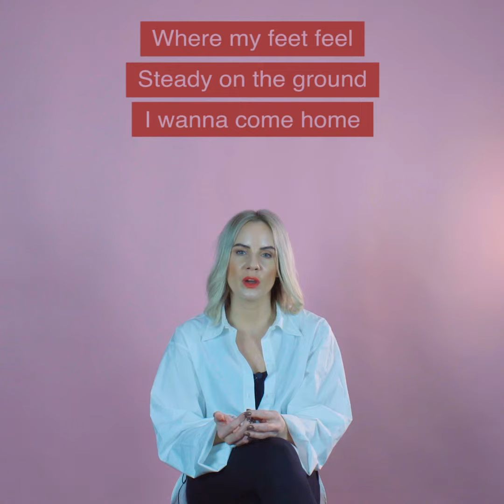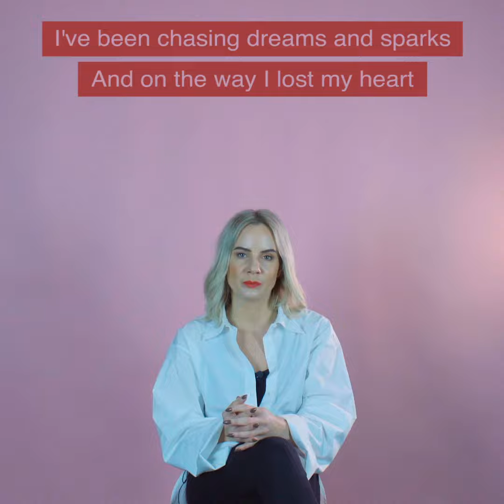Ina Wroldsen forklarer «Mother»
«Mother» har strømmet 16 millioner ganger på Spotify. Se to ganger Spellemann-nominerte Ina Wroldsen forklare teksten her.

Video: Aron Eskedal og Trond Aukland